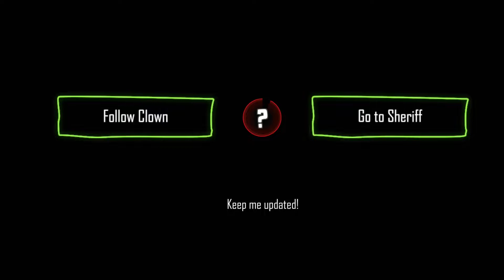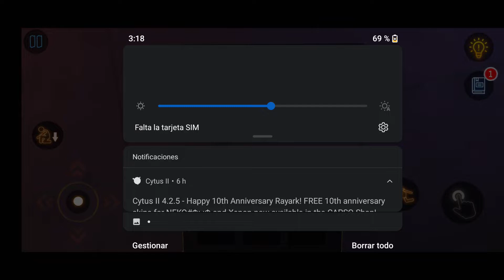Grim Face Clown Android Gameplay [1080p/60fps]